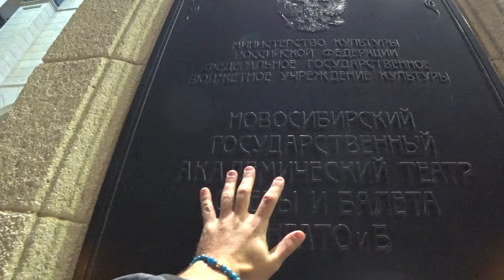Крутанул сальтуху и не выбил глаз. Чё-то закрутил.